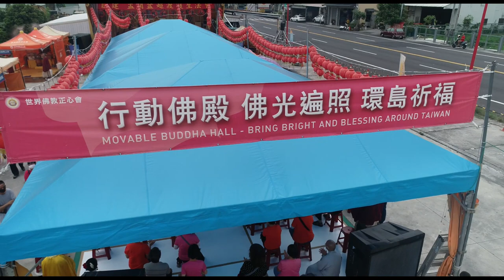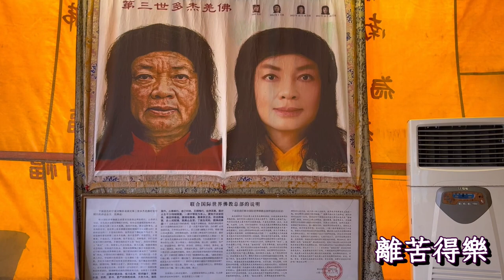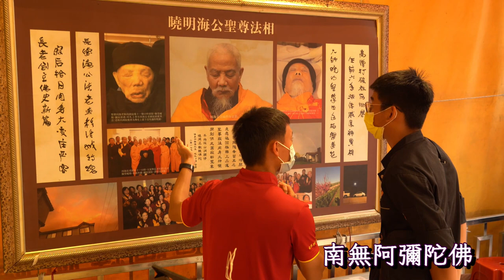世界佛教正心會Youtube頻道 | 正心祈福頌mv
世界佛教正心會文殊院，行動佛殿環島祈福四年，祈請 世界佛教教皇 南無第三世多杰羌佛、南無本師釋迦牟尼佛，為國泰民安、世界和平祈福!環島駐錫台灣168站，每一站皆誦經、拜懺、公益關懷弱勢外，更邀請台灣藝文各界的表演藝術家樂藝供佛，以歌曲、舞蹈等藝術形式供養諸佛菩薩!

正心祈福頌在世界佛教正心會 指導金剛上師恆性嘉措仁波且的指導下而完成，在每一站樂藝供佛中，眾人齊心合唱，供養諸佛菩薩，祈請 世界佛教教皇 南無第三世多杰羌佛、南無本師釋迦牟尼佛，為國泰民安、世界和平祈福!

正心祈福頌
詞:恆性嘉措
     索南平措
曲:沈義珍

演唱:張嘉煌
編曲:楊道鑌
錄音:蘇建鴻